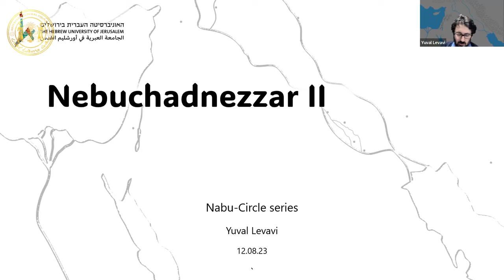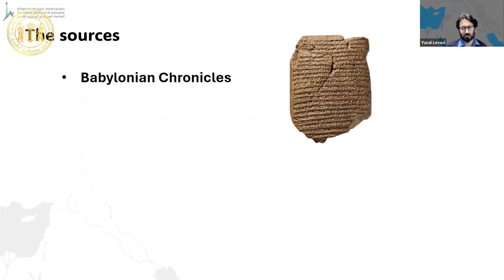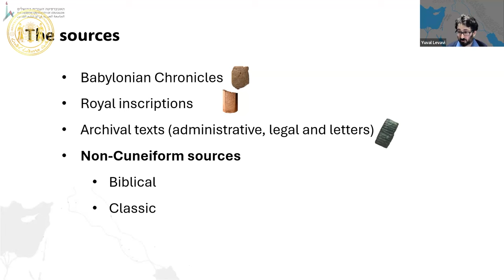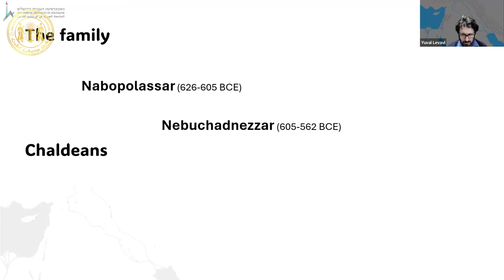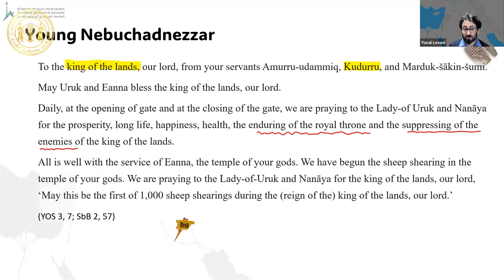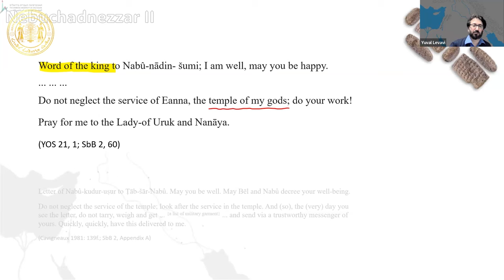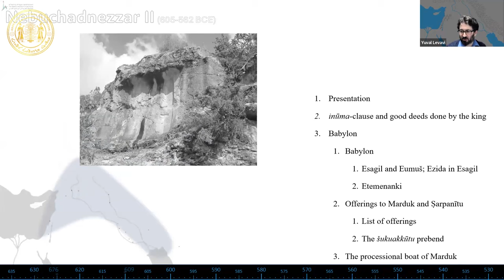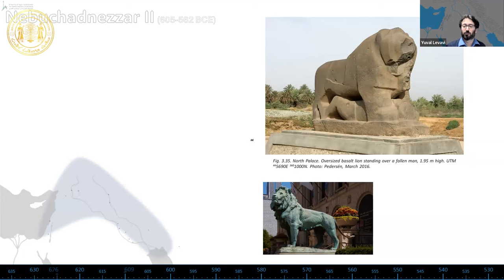Nabu Lecture Series: Dr. Yuval Levavi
It is our pleasure to introduce the next speaker in the Nabu Circle Lecture series hosted by the Assyrian Cultural Foundation: Dr. Yuval Levavi. A research fellow at Hebrew University of Jerusalem, Dr. Levavi explores material culture, political history, and socio-economic aspects of the Ancient Near East. He brings his insights to the topic: “Who Was Nebuchadnezzar II?”

The Assyrian Cultural Foundation strives to foster a deep, rich understanding of the Assyrian history and culture for individuals across the world. It is our pleasure to bring this in-depth knowledge to a global audience, and we look forward to doing the same during future lectures and events.